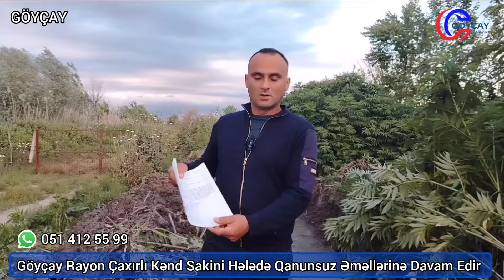Göyçay Rayon Çaxırlı Kənd Sakini Qanunsuz Əməllərinə Hələdə Davam Etməkdədir.